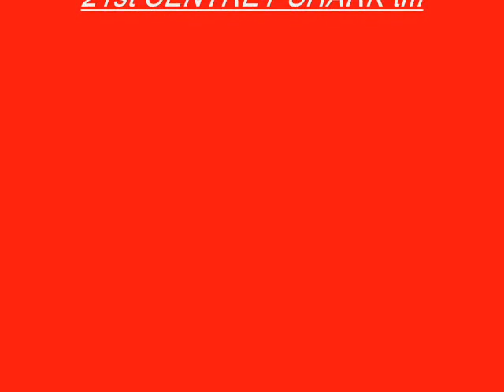shark atack Jenson Mannering